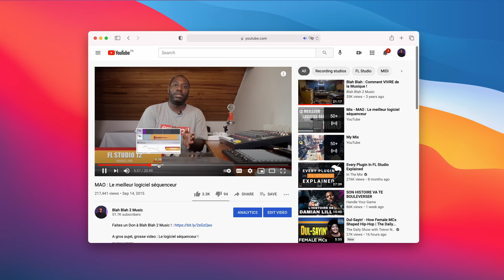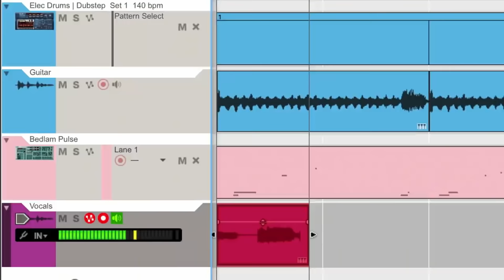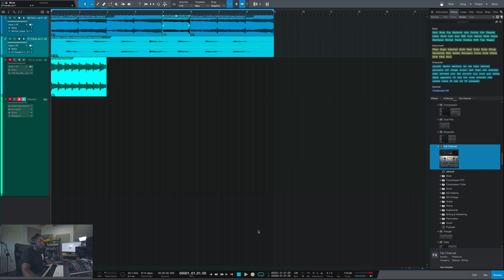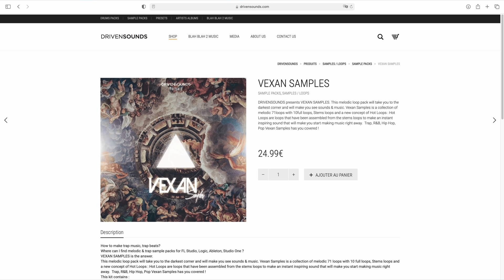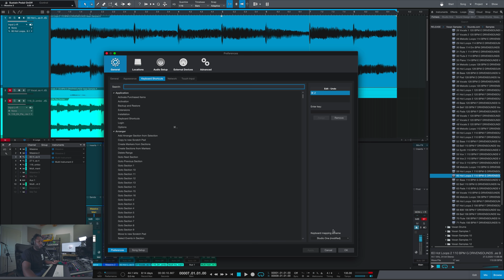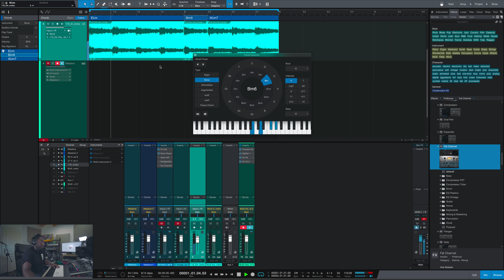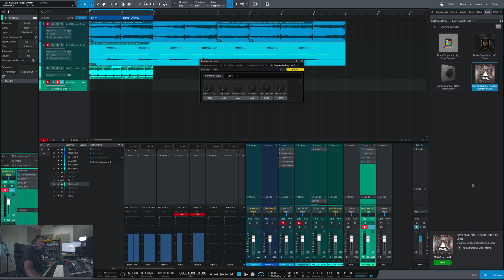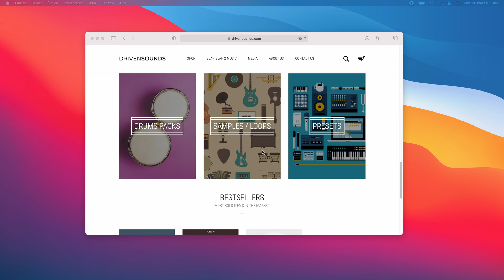Le MEILLEUR LOGICIEL SÉQUENCEUR en 2021 (DAW) | 🎉 Annonce du GAGNANT🎉 !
Quel logiciel Séquenceur prendre pour faire de la musique ?
Le logiciel séquenceur est la base de tout home studio ou studio professionnel et permet de passer d'une idée musicale à un produit fini et prêt pour l'industrie du disque. Il est indispensable pour la composition d'un morceau.

Voici une mise à jour d'une vidéo qui date de plus de 5 ans !
Son utilisation découle directement de votre façon d'être et votre façon de composer.
Ableton Live? FL Studio? Studio One? Pro Tools ou bien d'autres?

C'est ce qu'on va voir dans cette vidéo !